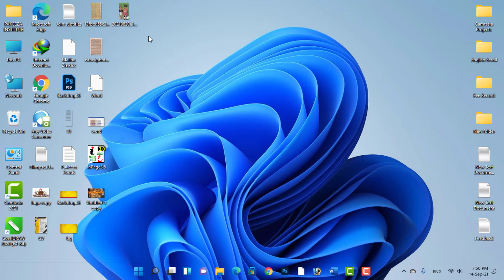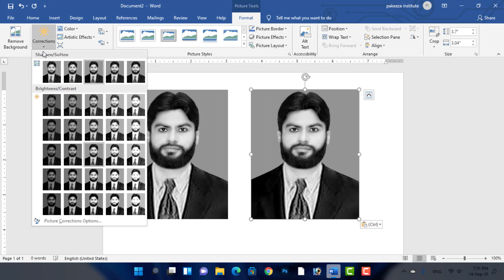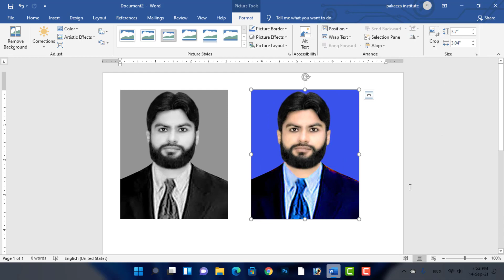How to Colorized image in Ms Office Word | Ms word tutorial in Urdu / Hindi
In this video I will teach you how to How to Colorized image by using  Ms Office Word